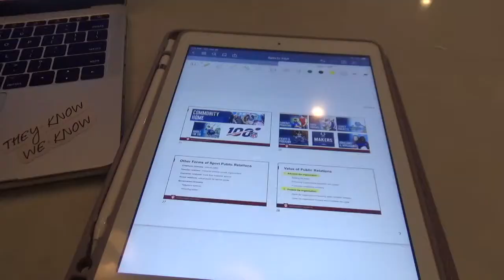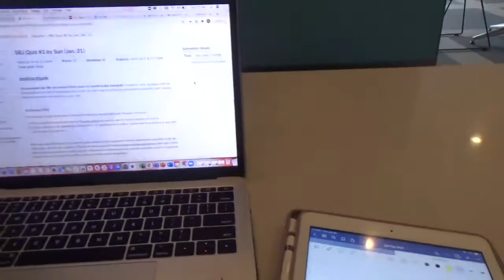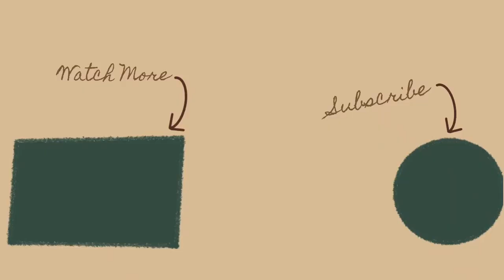My Morning Routine :)